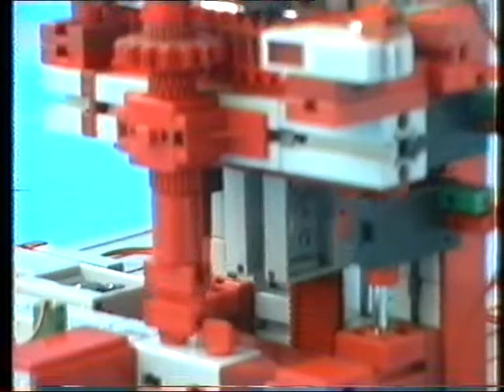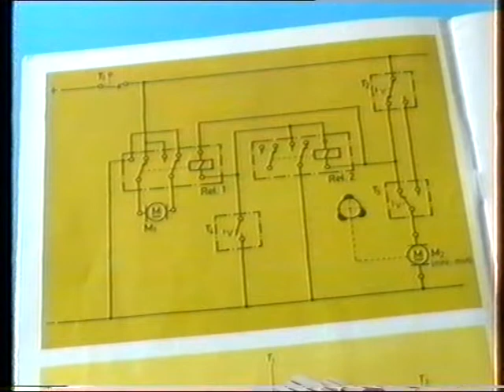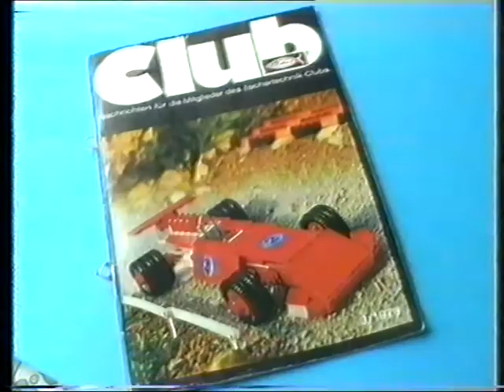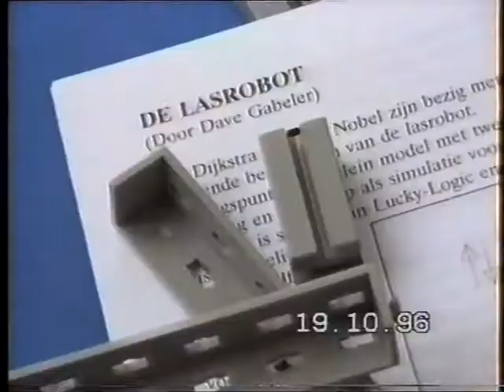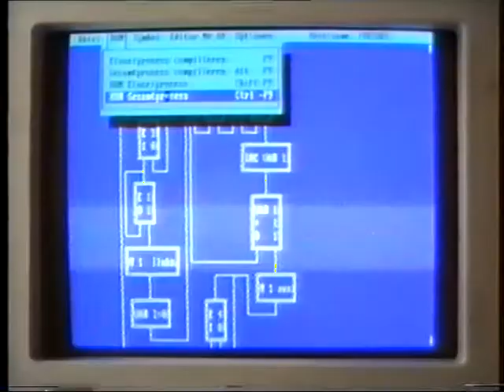Alfred Pettera 02 fischertechnik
All types of fischertechnik models made by Mr. Alfred Pettera from Stuttgart (Germany).
Video 2 from a series of 31.